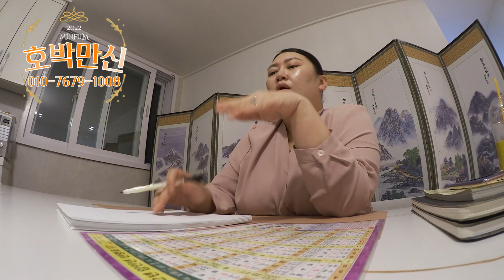[호박만신] 청와대 리얼 방문기! 청와대 안 여긴 꼭 가서 기도 해라!!!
대한민국 NO.1 무속인 유튜브 [민필름]

이것만 알면 당신의 인생도 바뀝니다